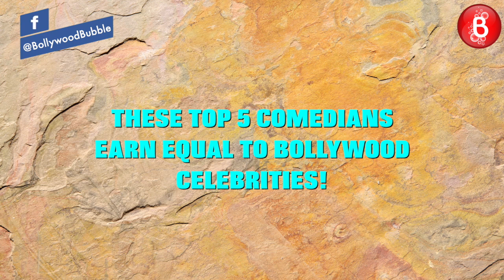Kapil Sharma, Sunil Grover, Bharti Singh - Comedians Who Earn As Much As Big Bollywood Stars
Comedians like Kapil Sharma, Sunil Grover, Bharti Singh and many others earn as much as any big Bollywood celebrity. Here is a list of such comedians. Their net worth is surely going to leave you awestruck.